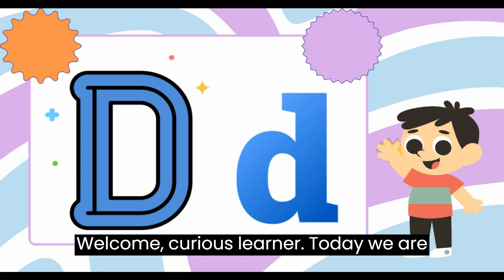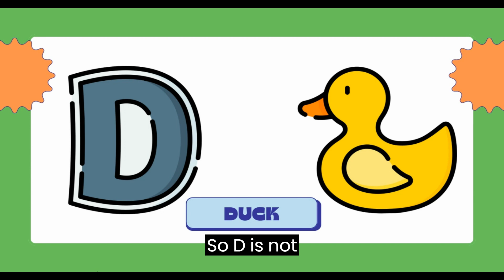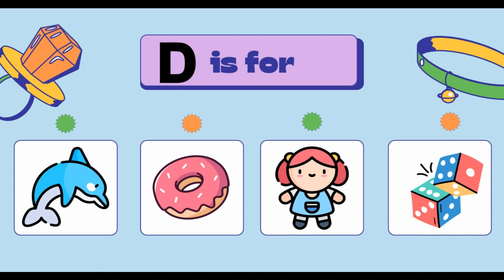Learn Letter D: Discover, Dance, and Delve into the Magic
Welcome to our captivating

where we embark on an exciting journey into the enchanting realm of the letterd

From adorable dogs to dazzling dances, join us as we explore the significance of the letter D through engaging activities, sound exploration, and fun games.

Expand your vocabulary , master the 'duh' sound, and unleash your inner dancer with the letter D. Get ready for a delightful learning experience!

Let's dive into the magic of the letter D together